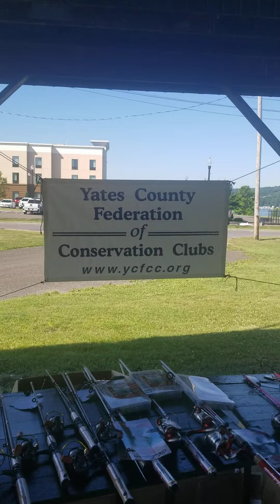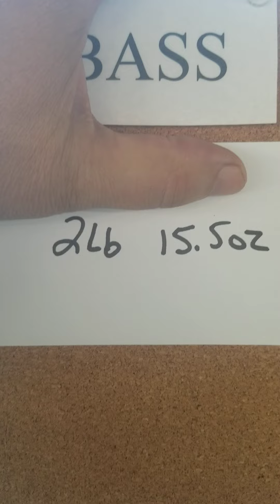fishing derby for the kiddos